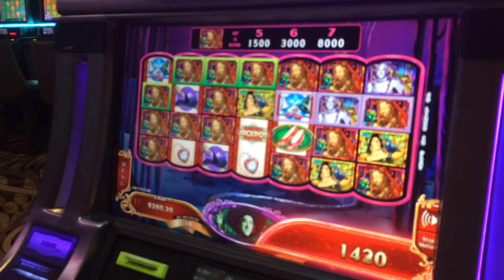Wizard of Oz Ruby Slippers 2 Slot Machine Bonus - Wicked Witch Feature